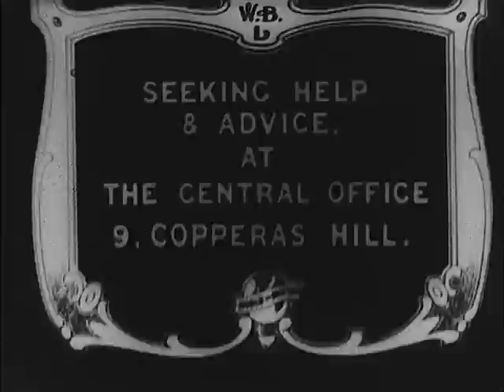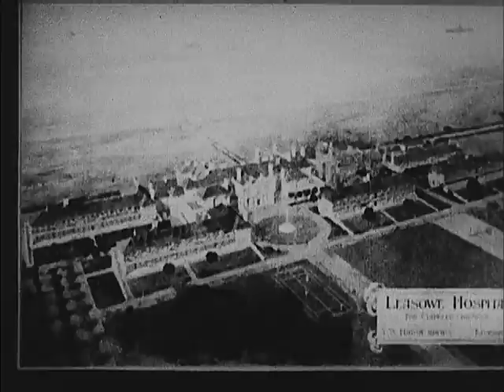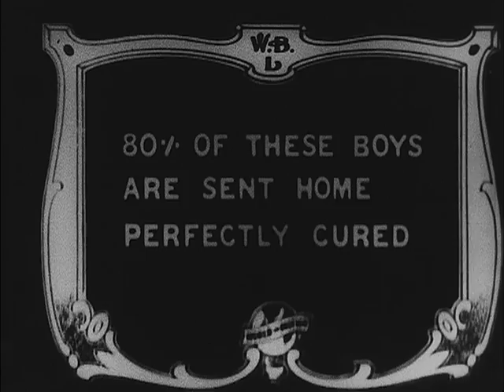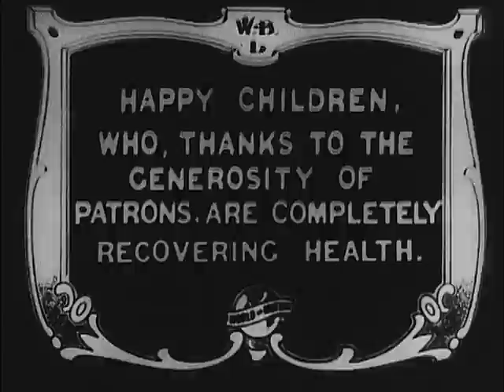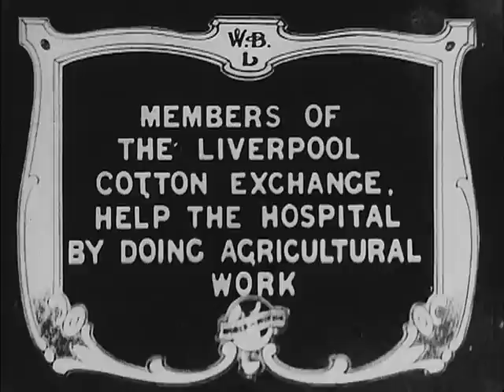Work Done by the Liverpool Invalid Children's Association, United Kingdom, 1916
This is an old footage🎥 of health in United Kingdom in 1916, remastered from internet public domain archives.

This film shows aspects of the medical care of sick and invalid children at the Association's Child Welfare Centre at Copperas Hill, Liverpool, and in the Leasowe Hospital's Baby Hospital and Crippled Children's Section - happy children who, thanks to the generosity of the patrons, are completely recovering their health . Of considerable interest to social historians of medicine and philanthropy, not least for its very strong endorsement of the therapeutic efficacy of hospital treatment for sick children.